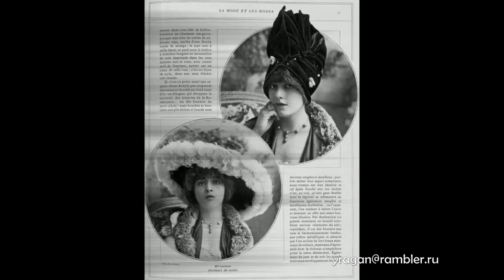Женевьева Лантельм Geneviève Lantelme биография фото